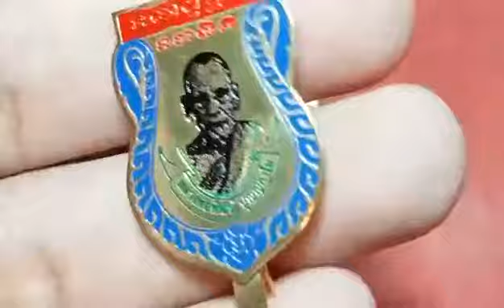แหนบ(กรรมการ)หลวงพ่อพัฒน์ วัดห้วยด้วน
แหนบ วัดธารทหาร